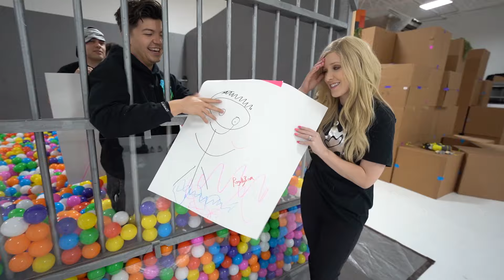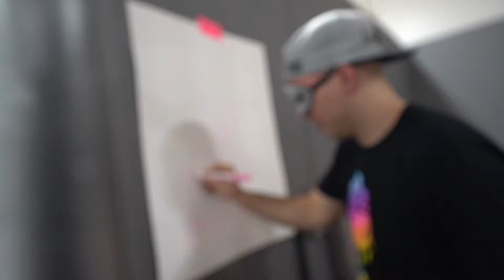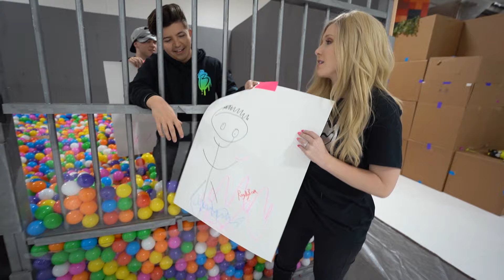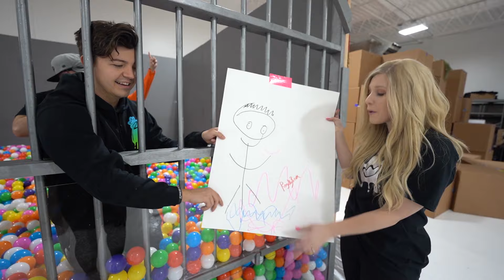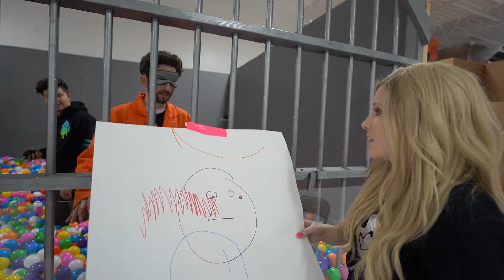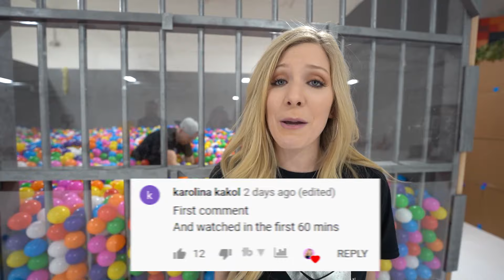I Filled my Prison with 100,000 Ball Pit Balls!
I Filled my Prison with 100,000 Ball Pit Balls! with Brianna 👊

❤️ FRIENDS!